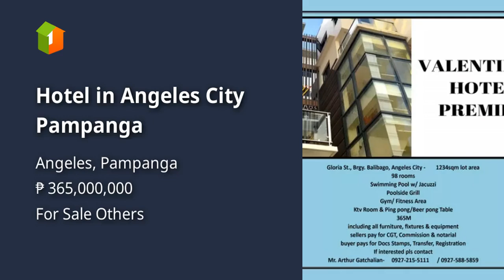Hotel in Angeles City Pampanga